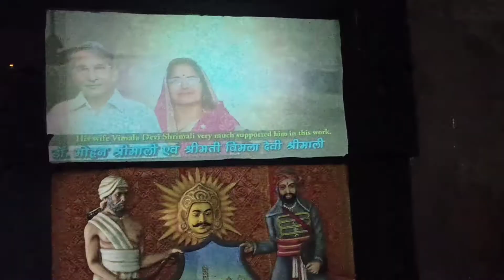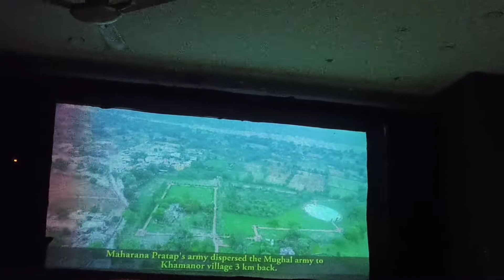MAHARANA pratap ki kahani